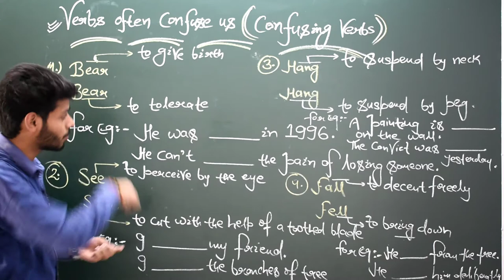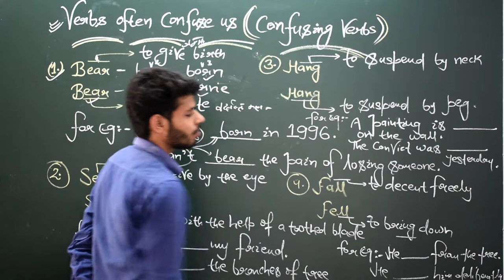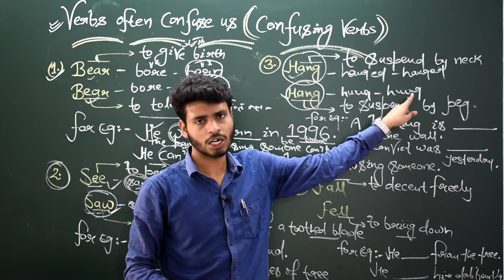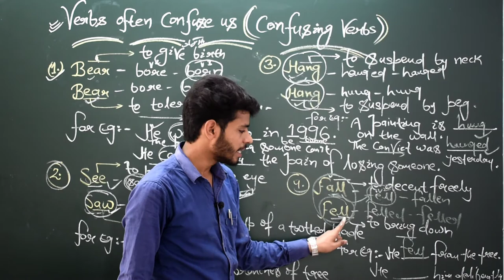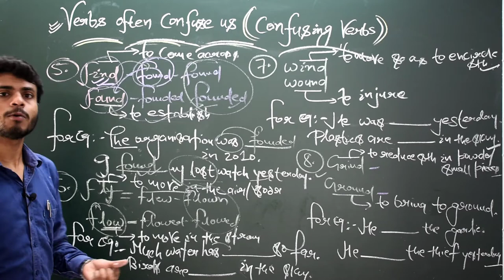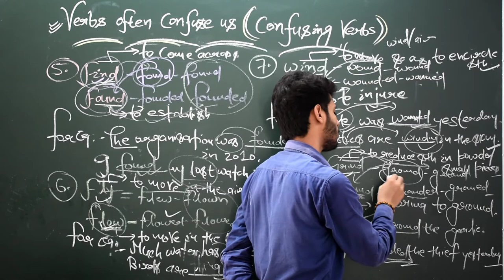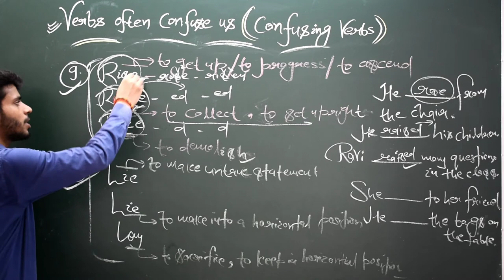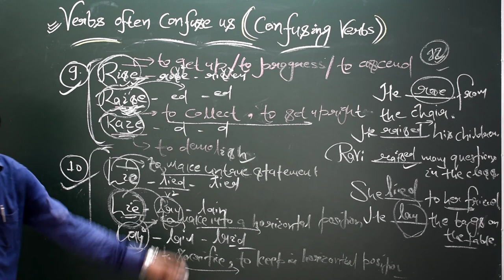Confusing Verbs For All Learners. Lecture-9 |RESULT ORIGIN|VIKASH KUMAR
Verb_And_Its_Types_DAY:-9
You can download  DAY:-9 Pdf from here:-